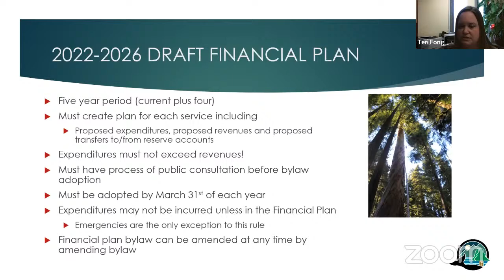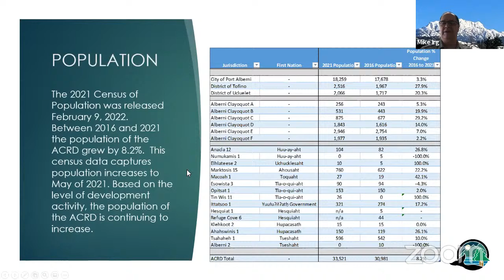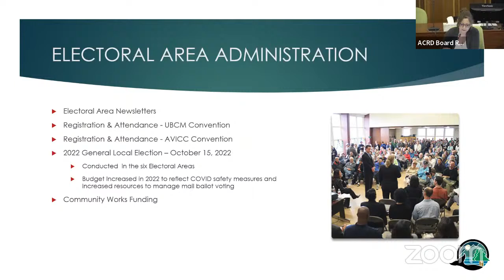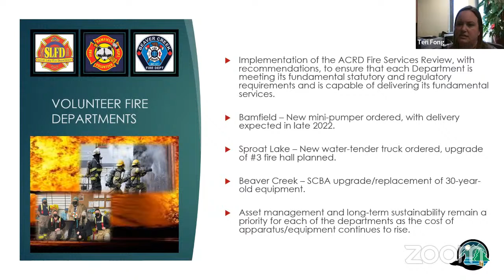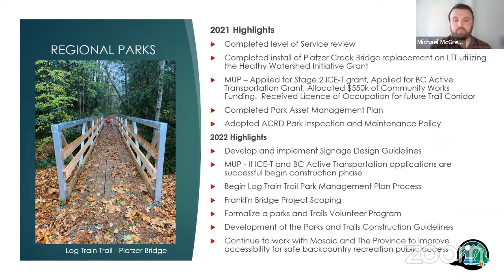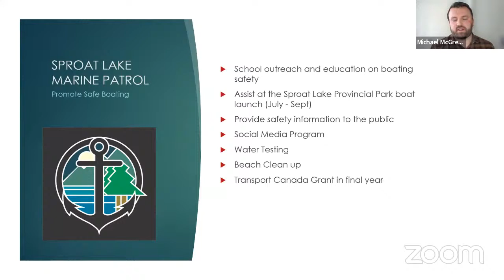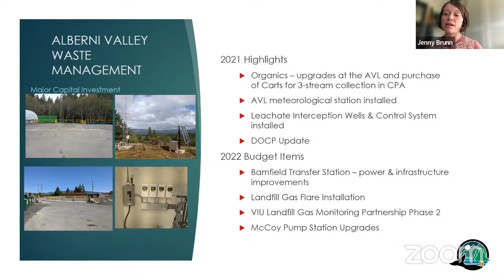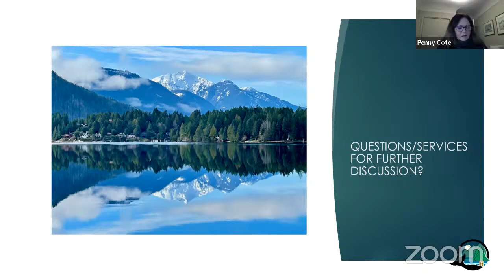Committee of the Whole Meeting - Feb 16, 2022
Financial Plan & Budget Deliberations